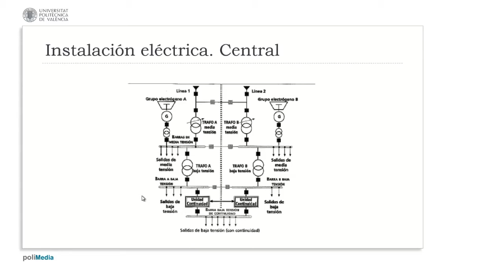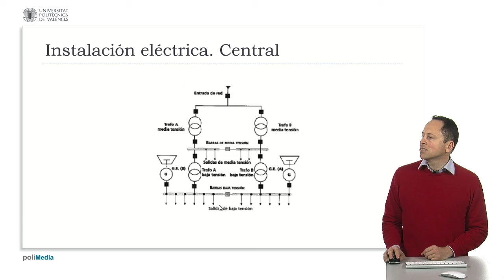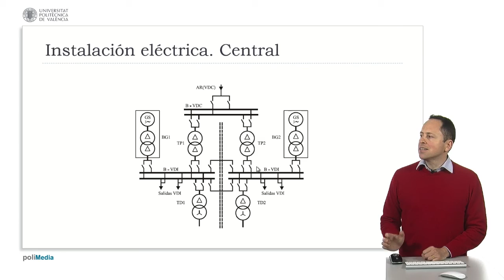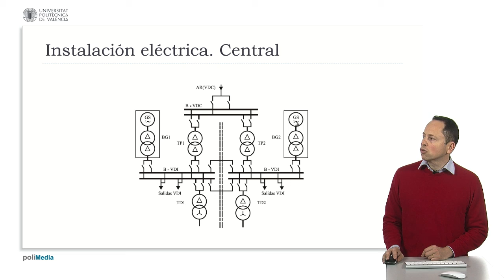Central eléctrica. Esquemas| UPV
Título:  Central eléctrica. Esquemas

Descripción automática: En este video, se examinan múltiples esquemas eléctricos de una central eléctrica en un aeropuerto. Se destaca la redundancia con dos líneas de entrada y puntos de conmutación que permiten la transferencia de servicio entre diferentes partes del sistema en caso de averías. Los transformadores de media tensión son descritos como capaces de sobrellevar más carga de la asignada, lo que asegura una mayor fiabilidad en la distribución de energía.

Se mencionan grupos electrógenos que proporcionan energía de respaldo y que pueden estar de forma paralela para la continuidad operativa. La existencia de barras de media y baja tensión se explica junto con unidades de continuidad y sistemas de protección contra incendios. Se aborda la variación en los esquemas, donde algunos incluyen generadores que solo soportan salidas locales y otros que también respaldan edificios remotos.

Los sistemas descritos pueden incluir barreras físicas como medida de seguridad contra incendios. Finalmente, se presentan diferencias en la simbología de los diagramas y contingencias en el diseño para priorizar fuentes de alimentación críticas, así como sistemas con doble embarrado para una mayor seguridad en la distribución de energía. El video concluye resaltando la importancia de la redundancia y la conmutación para la fiabilidad de la central eléctrica del aeropuerto.